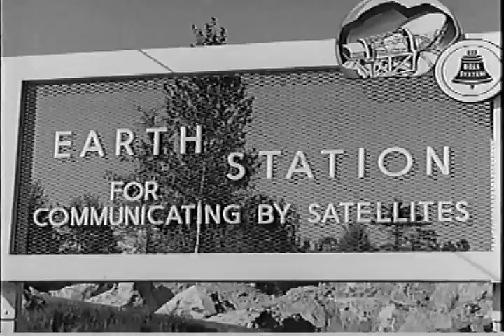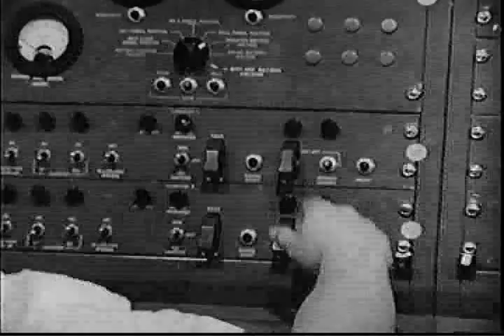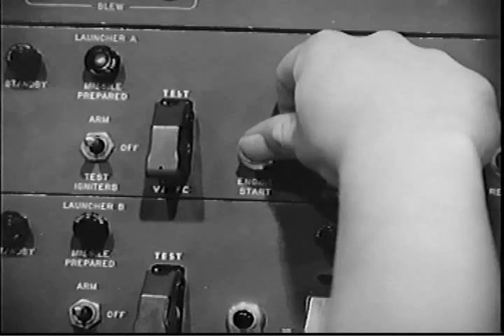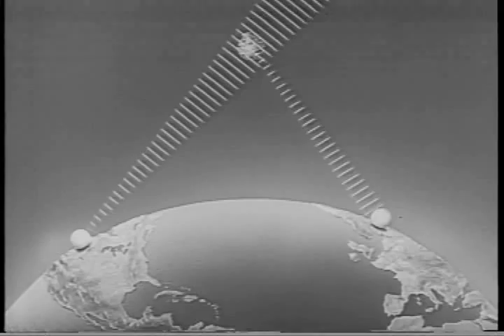Telstar, The Story and History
50 year anniversary of the World's First Transatlantic Television Signal